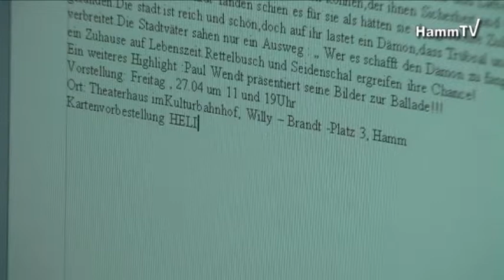Girls' Day 2007 in HammTV-Redaktion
Burcu und Jenny schlüpften beim Hammer WebTV-Sender einen Tag in die Rolle einer Online-Journalistin.

Videoproduktion:

REIMEDIA GmbH

Ostenallee 78
59071 Hamm